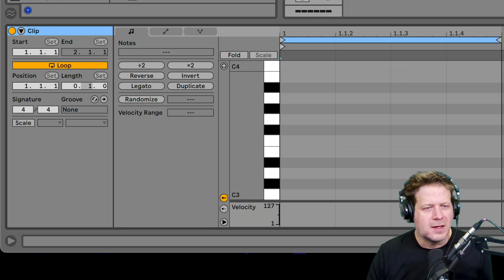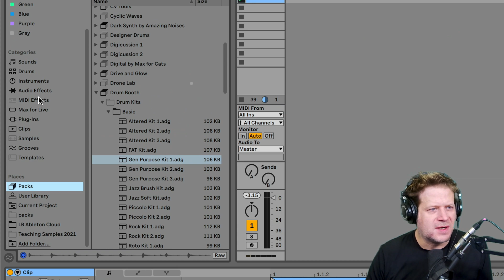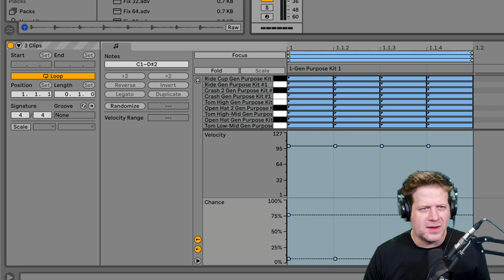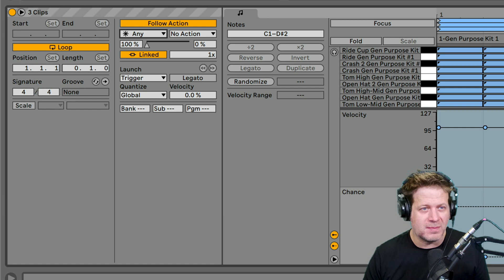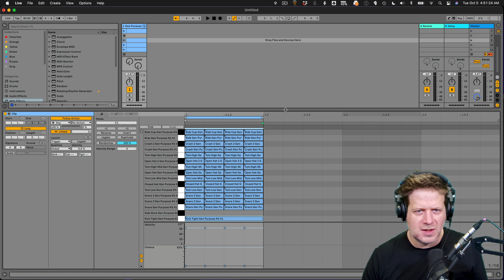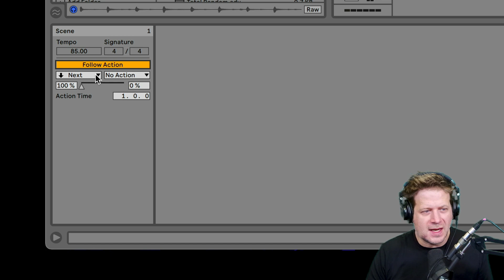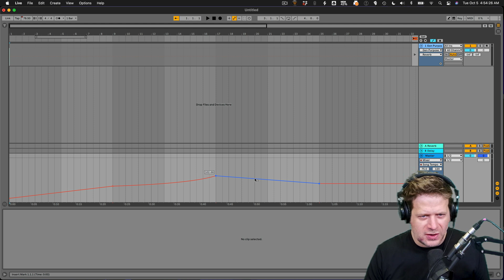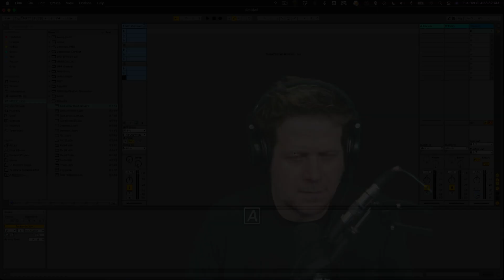Generative Music: Instant Jazz Drum Solo - Ableton Live Music Production Tutorial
This video details how to create an Instant Jazz Drum Solo with Generative techniques in Ableton Live 11.

These techniques create a style of Jazz solo that is seemingly random. It will heavily utilize the probability of the MIDI clips, new to Ableton Live 11, which can create varied and interesting results.

These clips can be combined to create a drum solo that consists of 8th, 16th, Triplets and even 32nd Notes. Follow actions are utilized to jump from one to another after each beat.

The devices used for this are: Drum Booth, Follow Actions, Reverb, Probability, and Random Velocity.

You can use this technique for Avant Garde, Electro-Acoustic Music, and your own experimental music.

This video was created by Lorne Bregitzer, an Associate Professor for the University of Colorado Denver. He is also an Ableton Certified Trainer.